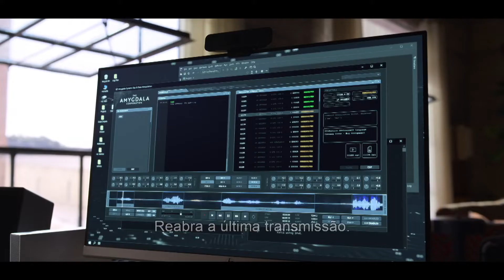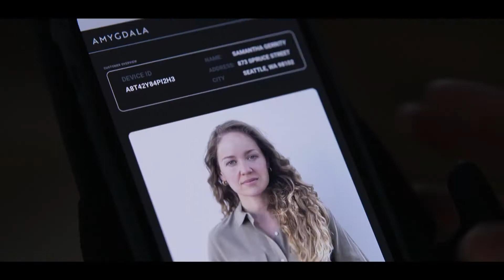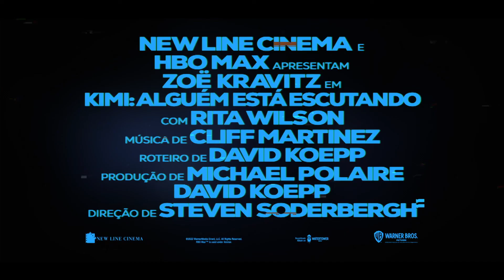Kimi: Alguém Está Escutando - Trailer Legendado 2022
E se cada respiração, cada som, cada momento fosse registrado? Durante a pandemia do COVID-19 em Seattle, uma agorafóbica que trabalhar com tecnologia descobre evidências de um crime violento ao revisar um fluxo de dados e encontra resistência e burocracia quando tenta denunciá-lo à sua empresa. Para se envolver, ela percebe que deve enfrentar seu maior medo saindo de seu apartamento e indo para as ruas da cidade, que estão cheias de manifestantes depois que a Câmara Municipal aprova uma lei que restringe os movimentos da população sem-teto.